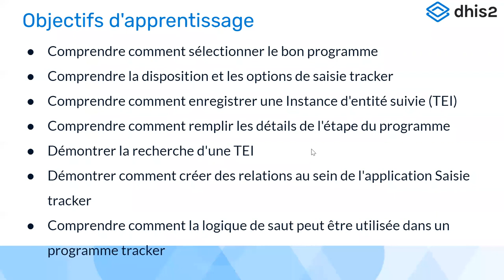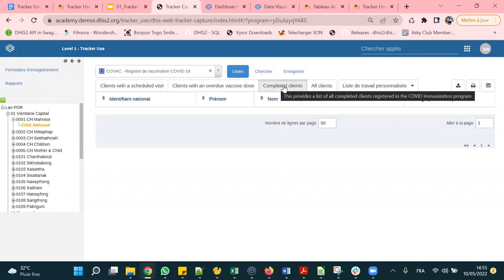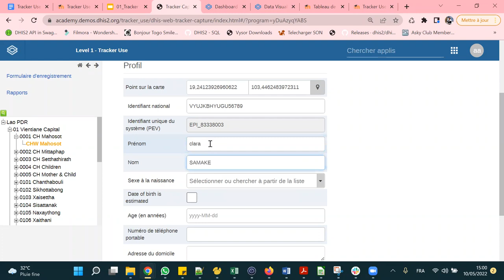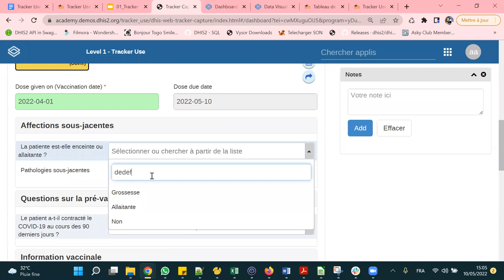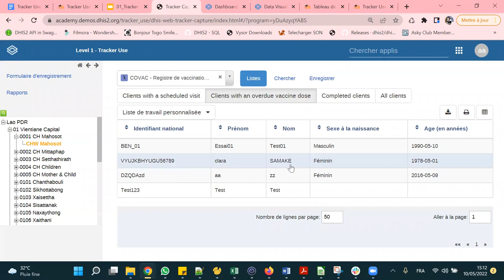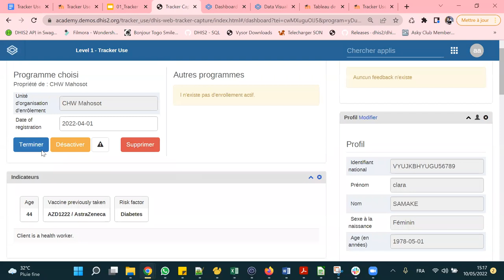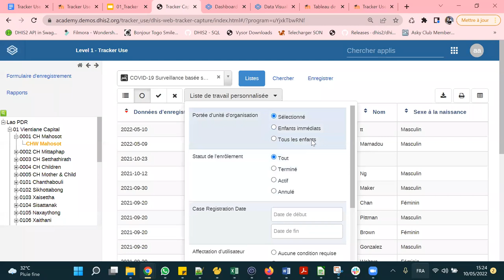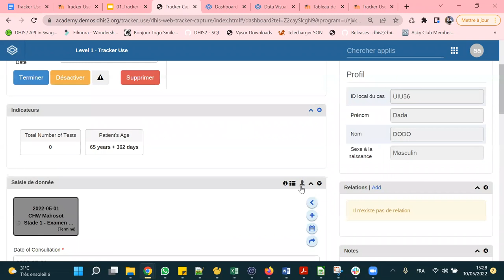Académie DHIS2 Utilisation du Tracker Jour 2 Partie 1